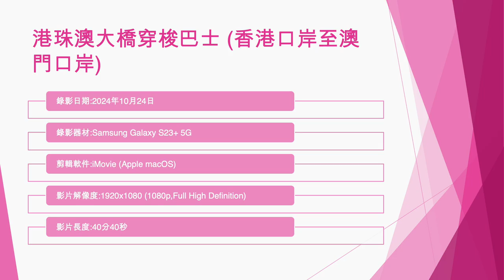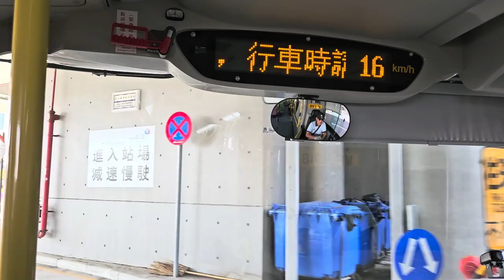港珠澳大橋穿梭巴士 (香港口岸至澳門口岸) - 2024年10月24日